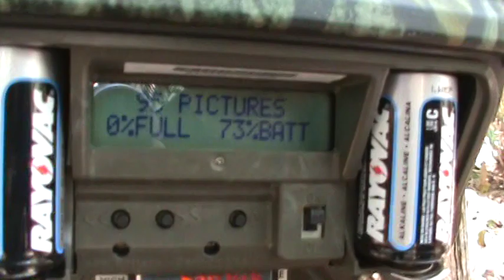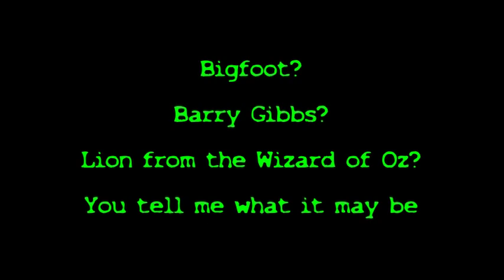Bigfoot hunting deer with original images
This may not be much but someting does appear..then its gone. It seems to be a face looking at the deer. in the begining you will see Kevin and I looking into the trail cam. You will also see the media card that holds these images. It was one of ten SEQUENCED, TIME DATED, SERIAL NUMBERED IMAGES.